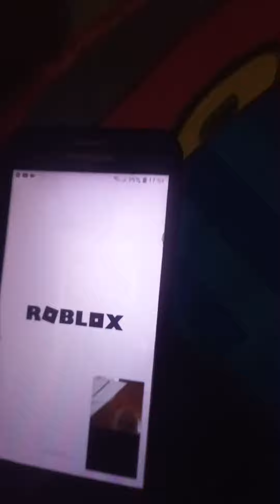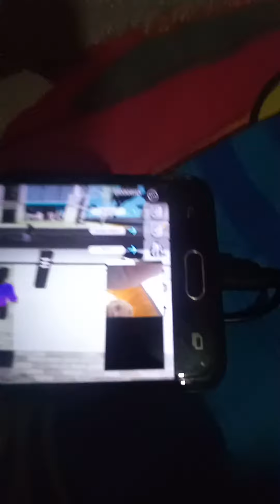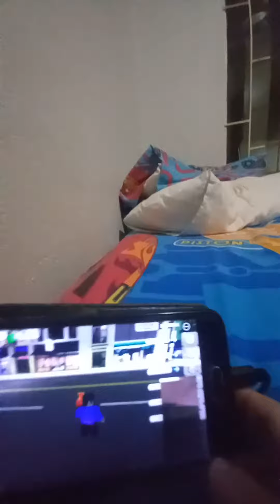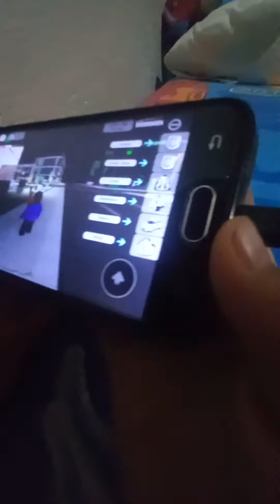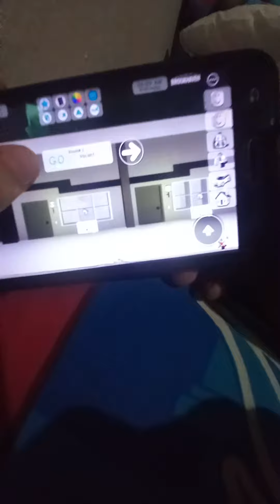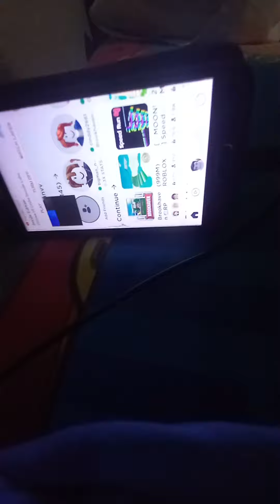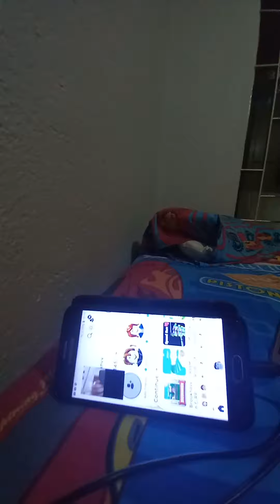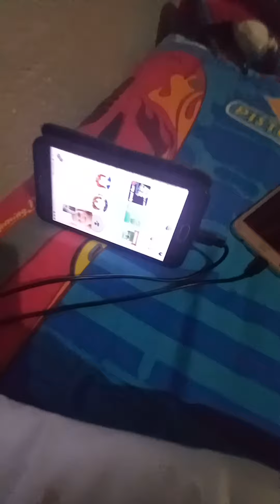me and my cousin play ROBLOX